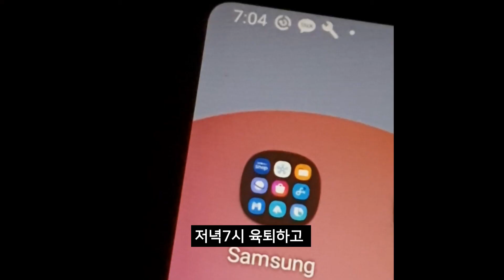[우행시vlog] 100일 아기일상|100일아기 놀아주는법|3개월아기의 하루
태어난 게 엊그제같은데 벌써 백일이 되었네요!
백일아기와 함께하는 일상을 찍어보았어요 ^^
육아를 해보니, 매일매일 반복되는 일상이지만 그 가운데서 재미를 찾는게 중요하더라구요 :)
모든 엄마 아빠들 오늘도 화이팅입니다!!!